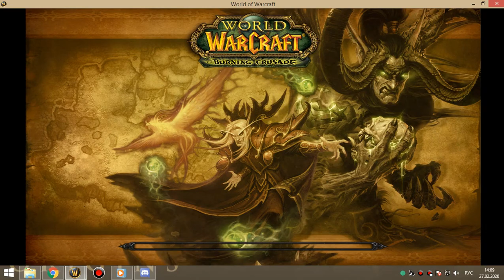оня+ик 25 вар+прист 27 02 20